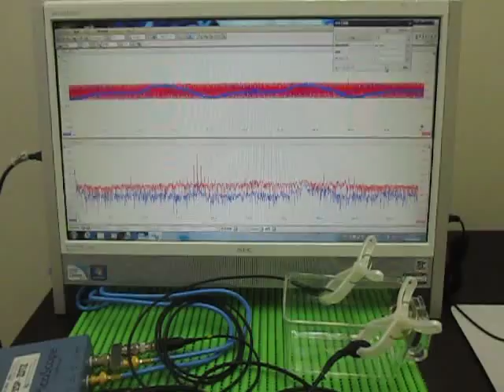超音波テスター(ultrasonic tester)